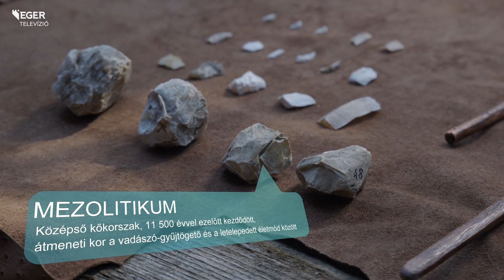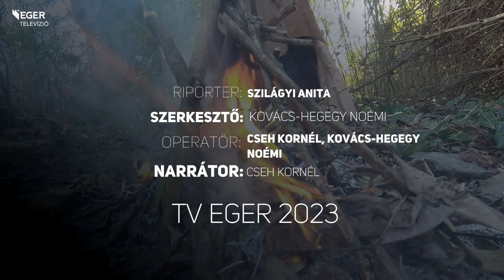Kövek a múltból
A pattintott kőkorszak az emberiség történetének leghosszabb időszaka. Ekkor még pattintással készítik szerszámaikat. Ezt a változatos eszközkészletet mutatja be a Kövek a múltból című ismeretterjesztő film, Gutay Mónika, régész és Kerékgyártó Gyula, terepkutató segítségével.